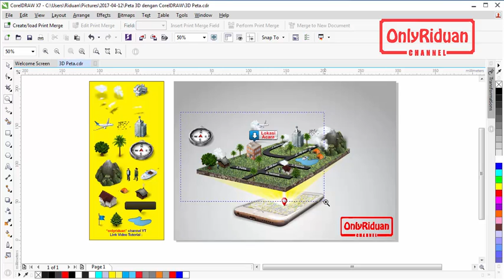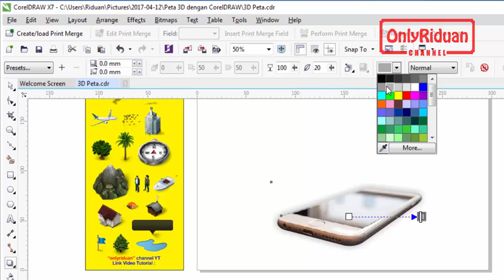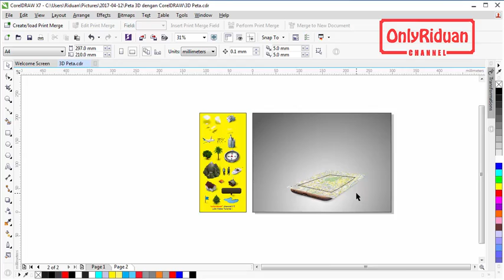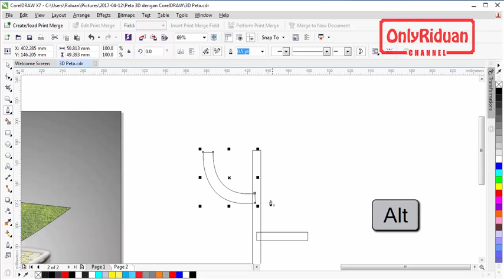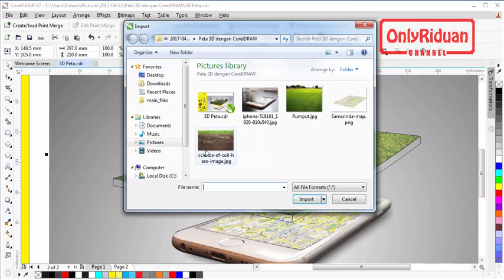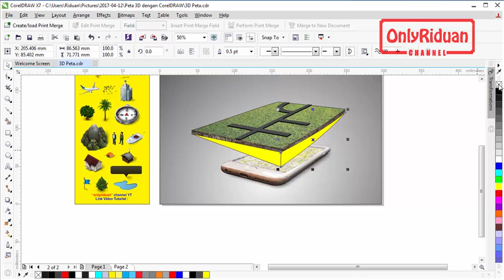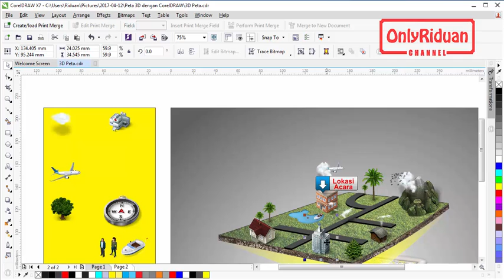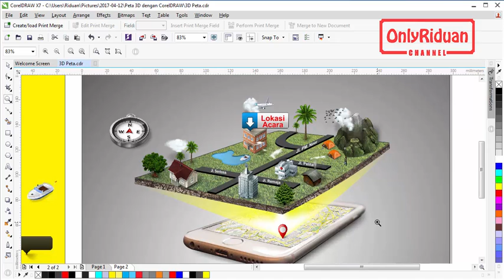Desain Peta 3D dengan CorelDRAW - Tutorial Coreldraw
Tutorial CorelDraw Cara Desain Peta 3D dengan CorelDRAW, 3D Map, Denah Lokasi, desain peta undangan. Disampaikan secara detail dan mudah dipahami.

Semoga Bermanfaat